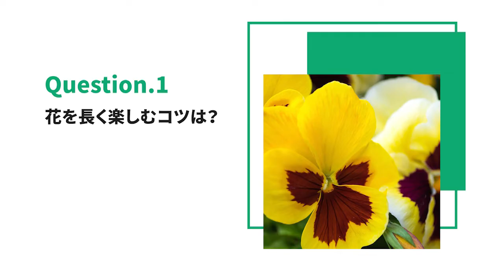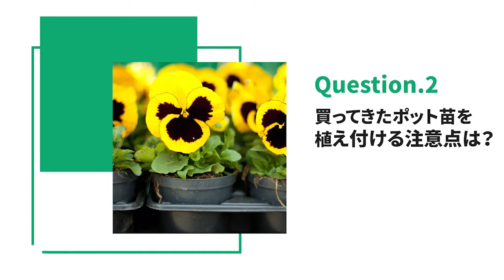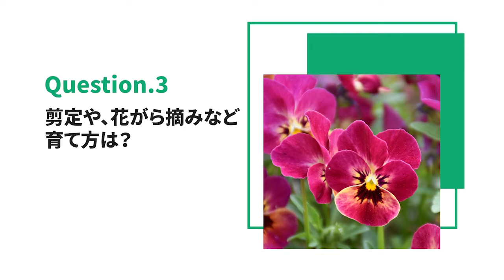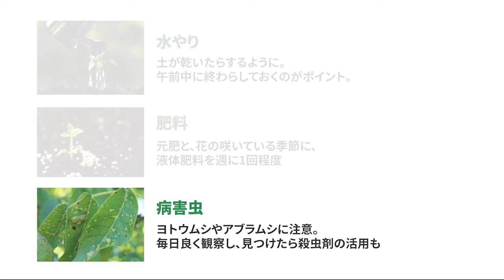☘11:パンジーの育て方｜花を長く楽しむコツ、植えつけの注意点、剪定や花がら摘みの方法などご紹介｜【PlantiaQ&A】ガーデニングのお悩み解決！植物の情報、育て方をQ&A形式でご紹介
植物の情報、育て方をQ&A形式でご紹介する”Plantia Q&A
園芸のベテランの方はもちろん、ガーデニング初心者の方、ガーデニングを始めようとお考えの方に育て方のポイントや疑問をわかりやすく紹介しています。

今回は「パンジー」の育て方に関して、特に多い質問を回答させていただきます

0:16 パンジーの図鑑情報
0:23 パンジーの特徴紹介
0:45  パンジーの花を長く楽しむためのコツは？
1:23 パンジーを植えつける際の注意点は？
2:04 パンジーの花がら摘みや管理方法か？
2:44 パンジーの育て方　日々のお世話、水やり、肥料

パンジーはスミレ科の植物です。
ビオラとパンジーは野生のスミレを品種改良して作り出され、基本的には花びらの大きいものがパンジー、小さいものがビオラです。
パンジーは寒さや乾燥に強く育て方が簡単なため、冬のガーデニングの定番です。花の色や大きさのバリエーションが豊富です。"

「初心者でもできる、花を長く楽しむコツはありますか？」

土は水はけの良い土がおすすめ。地植えの場合はたい肥や腐葉土と一緒に土づくりをしましょう。
地植え、鉢植えでも開花期間を長く楽しむため、元肥も混ぜ込みましょう。

元肥には約一年間肥料効果が持続する『マグァンプK中粒』がおすすめです"

植えつけ後は、風通しと日当たりの良い場所で育てましょう。加湿による病気や蒸れの原因を防ぐことにもつながります。

「買ってきたポット苗を植えつける注意点は？」

パンジーを丁寧にポットから取り出し、軽く土を落としてください。余分な根は多少、切っても大丈夫です。そうすることで、植え替えた後に根が張りやすくなります。パンジーを鉢に入れたら、隙間がないように植えつけます。

パンジーを植えた後は、花を美しく咲かせてくれる活力液「リキダス」がおススメ。希釈したリキダスを、鉢底から水が出てくるまで、たっぷりあげましょう。
また、追肥としてハイポネックス原液を１週間に1回程度与えましょう。

三つ目の良くある質問です。
「剪定や、花がら摘みなど、育て方を教えて下さい」

こんもりと咲かすために、脇芽を増やし、枝数を増やすために、「摘心」を行いましょう。茎の先端をカットすれば枝数が増えていきます。また、傷んだ茎や徒長した茎は、「切り戻し」で整理して、風通しを良くしてあげましょう。

長持ちさせるためには咲き終わった後の花びらを摘み取る「花がら摘み」を行いましょう。これによってたね作りに使うはずだった栄養を節約できるので、長い間花を咲き誇らせることができます。

最後に、
パンジーの育て方の基本情報です。

水やりは、土が乾いたらするようにしましょう。午前中に終わらしておくのがポイントです。

肥料は、元肥と、花の咲いている季節に、液体肥料を週に1回程度与えると良いです。

病害虫は、ヨトウムシやアブラムシに注意です。毎日良く観察し、見つけたら殺虫剤の活用も。